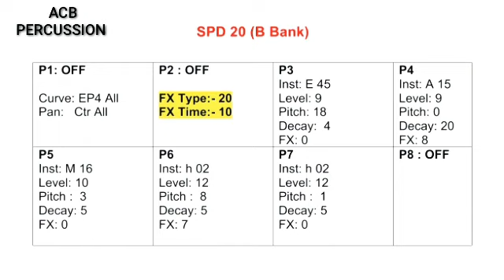katchi Dhol beat Dugun (Jagran) CG Patch Playing and Editing in Roland Spd 20 and Spd 20 Pro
katchi Dhool Dugun (Jagran) CG Patch Playing and Editing in Roland Spd 20 and Spd 20 Pro